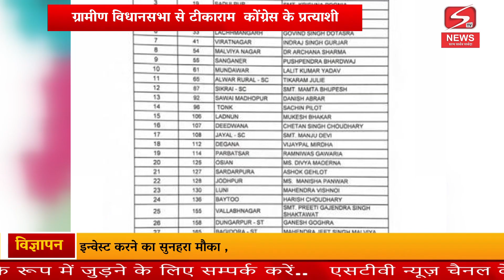अलवर : ग्रामीण विधानसभा से टीकाराम कोंग्रेस के प्रत्याशी अलवर शहर से भाजपा ने संजय शर्मा को...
अलवर : ग्रामीण विधानसभा से टीकाराम  कोंग्रेस के प्रत्याशी अलवर शहर से भाजपा ने संजय शर्मा को बनाया प्रत्याशी थानागाजी से हेमसिंह भड़ाना और मुंडावर से मंजीत भाजपा के प्रत्याशी...